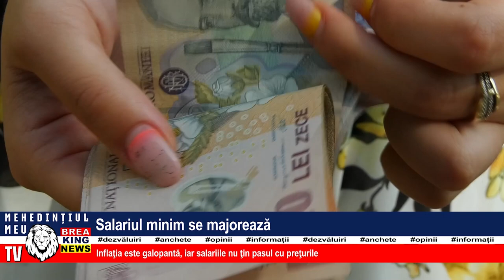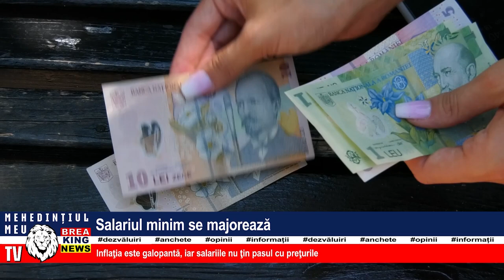SALARIUL MINIM SE MAJOREAZĂ